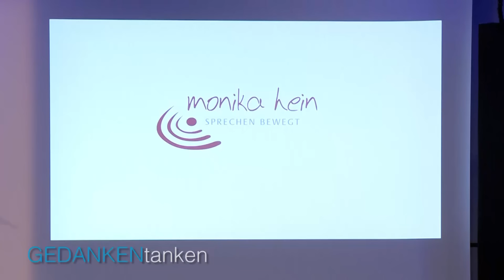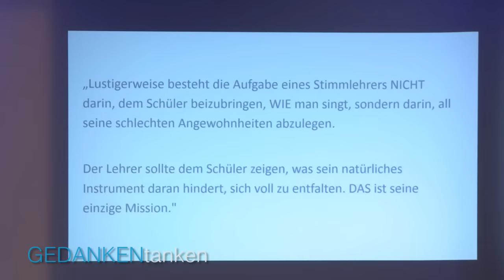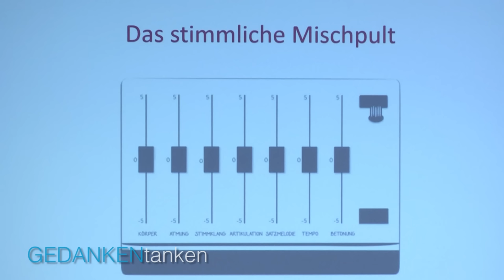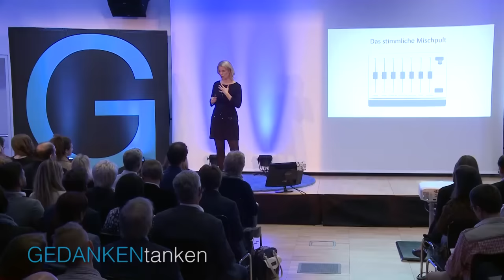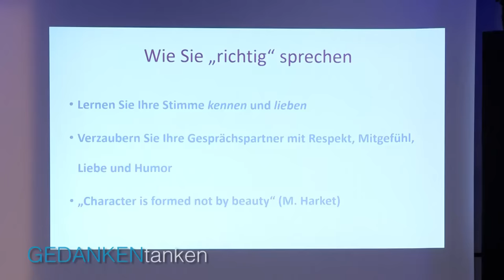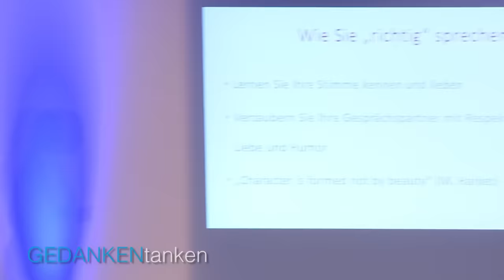Stark & sicher sprechen: Die perfekte Stimme in 5 Schritten // Monika Hein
HEY DU ❗Kennst du schon deine persönlichen Stärken und Schwächen? Willst du wissen, welches (verborgene) Potenzial in dir steckt? Dann mache jetzt [GRATIS] unseren wissenschaftlich fundierten Persönlichkeitstest Finde JETZT heraus, welcher Persönlichkeitstyp du bist!

Ein magischer Moment. Sie treffen erstmalig auf Ihr Blind Date. Das Auge sagt: Super! Ihr Gegenüber setzt zum ersten Satz an und sofort stellt das Ohr fest: Bloß weg hier!

Damit es niemals so schlimm kommt, erklärt Monika Hein, wie man „auch in schwachen Momenten eine starke Stimme behält“. Die Stimm- und Sprechexpertin berichtet auf spannende Art und Weise, wie Sie Ihr „Instrument Stimme“ fit machen für Alltag und Beruf, für Telefon, Meeting, Präsentation oder Blind Date. Was macht Synchronsprecher so authentisch? Und was lässt Nachrichtensprecher so kompetent wirken? Dr. Monika Hein, Vortragsrednerin, Stimmtrainerin, Business-Coach und Buchautorin, wird es verraten.

Verpasse kein GEDANKENtanken Video mehr und lasse dich von deutschen Top-Speakern motivieren und inspirieren.